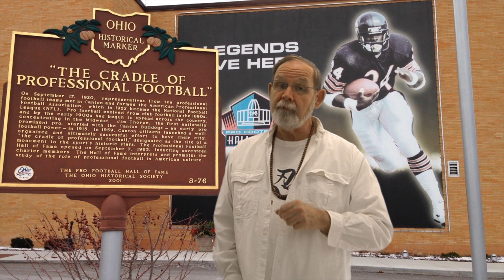Capricorn February 2015 Astrology Horoscope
presents Capricorn Astrology Horoscope February 2015 - Capricorn, The month begins with a Venus Neptune Conjunction in Pisces and your third house of the mind, imagine your future.  The Full Moon occurs on the third in your eighth house of sensuality, enjoy. You can register for free astrology predictions at ProfessorAstrology.com This movie was filmed at the Pro Football Hall of Fame in Canton Ohio.